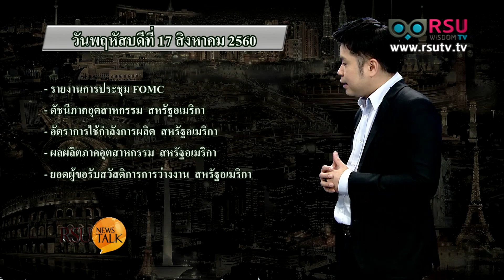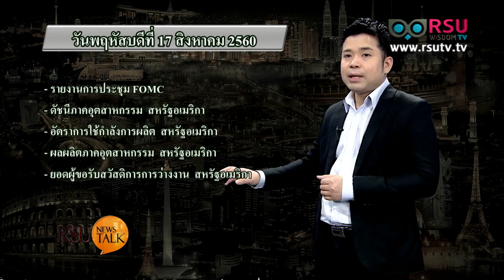Economics Focus : ปฎิทินข่าวเศรษฐกิจประจำสัปดาห์ 14 - 18 ส.ค. 60 โดย กมลธัญ พรไพศาลวิจิต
รายการ RSU News Talk ช่วง Economics Focus : ปฎิทินข่าวเศรษฐกิจประจำสัปดาห์ 14 - 18 ส.ค. 60
โดย กมลธัญ พรไพศาลวิจิต กรรมการผู้จัดการ บริษัท สปอตไลท์ครีเอชั่น จำกัด

ออกอากาศวันที่ 15 สิงหาคม พ.ศ. 2560 เวลา 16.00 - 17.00 น. ทางสถานีโทรทัศน์ News1